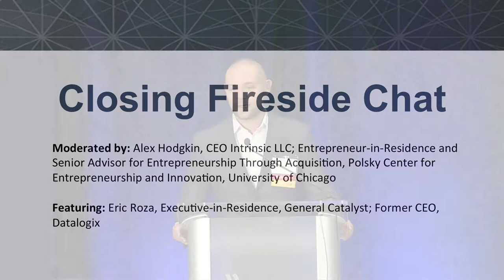Closing Keynote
Eric Roza, Datalogix